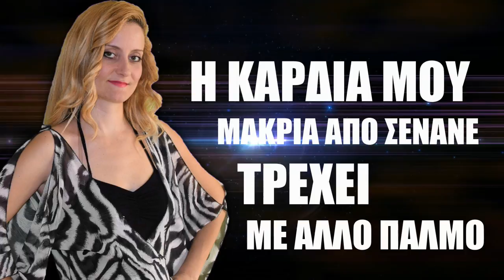Ώρα με την ώρα - Μαριλία - Lyric Video stereocloud CC-BY-NC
Στίχοι: Γιάννης Τσανίδης
Μουσική: Χριστόδουλος Κοτζαμπασούδης
Ερμηνεία: Μαριλία
Ενορχήστρωση / programming: Χριστόδουλος Κοτζαμπασούδης
Μίξη - mastering: Χριστόδουλος Κοτζαμπασούδης

ΩΡΑ ΜΕ ΤΗΝ ΩΡΑ - ΜΑΡΙΛΙΑ

Ξέσπασα...Έκλαψα...
κι΄έπαψα να πονώ.
Πράγματα πέταξα,
κι' άρχισα να ξαναζώ...

Μέχρι εδώ
το ποτήρι ξεχείλισε
και δεν αντέχει πια ούτε λεπτό
η καρδιά μου
μακριά από σένανε τρέχει
με άλλο παλμό
Ότι ζήσαμε έχει τελειώσει
εδώ και καιρό.

Ώρα με την ώρα αναγεννιέμαι
καλοκαίρι στη ζωή μου ξαναζώ
λίγο πρίν την μπόρα
τους χειμώνες μου ξεχνώ
και στη θάλασσα τα λάθη μου πετώ.

Άλλαξες όνειρα και πορεία ζωής
φέρθηκες σκόπιμα, όσο άλλος κανείς...

Μέχρι εδώ
το ποτήρι ξεχείλισε
η καρδιά μου
με άλλο παλμό
εδώ και καιρό.

Μία ακόμη παραγωγή για το ΄΄Βόλτες σε λεύτερες νότες΄΄, από τα Studio του ΠΑ.Σ.Κ.Ε.ΔΙ. Όποιος παίζει αυτά τα τραγούδια δεν πληρώνει ΑΕΠΙ, ΑΥΤΟΔΙΑΧΕΙΡΙΣΗ και G.E.A. Πληροφορίες

Στα μέλη μας χορηγούμε :
1. Άδεια Δημόσιας εκτέλεσης των τραγουδιών που σας προσφέρουμε.
2. Υπεύθυνη Δήλωση ότι δεν χρησιμοποιείτε τραγούδια που ανήκουν σε ΑΕΠΙ, ΑΥΤΟΔΙΑΧΕΙΡΙΣΗ.
3. Απόδειξη Παροχής Υπηρεσιών για Νόμιμη Αναπαραγωγή Μουσικού Προγράμματος.
4. Άδεια Δημόσιας εκτέλεσης των τραγουδιών που σας προσφέρουμε.
5. Άδεια για ΔΗΜΟΣΙΑ ΕΚΤΕΛΕΣΗ ΠΟΔΟΣΦΑΙΡΙΚΩΝ ΑΓΩΝΩΝ, χωρίς απαιτήσεις για ΑΕΠΙ και G.E.A.
6. Άδεια για LIVE ελεύθερης εκτέλεσης ρεπερτορίου του ΄΄Βόλτες σε λεύτερες νότες΄΄